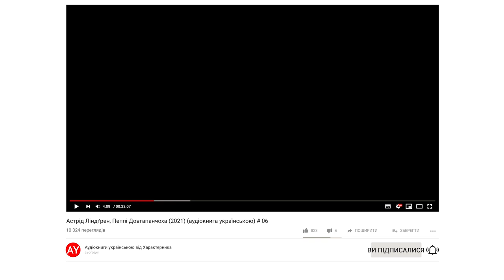Астрід Ліндґрен, Пеппі Довгапанчоха (2021) (аудіокнига українською) # 06